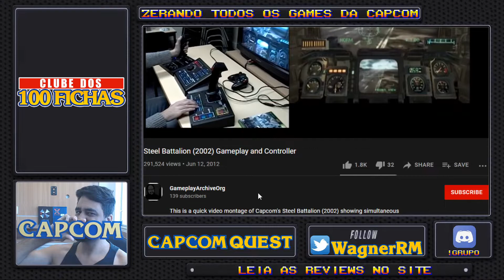Tekki (2002): A Capcom realmente ama Mechas | Capcom Quest #294